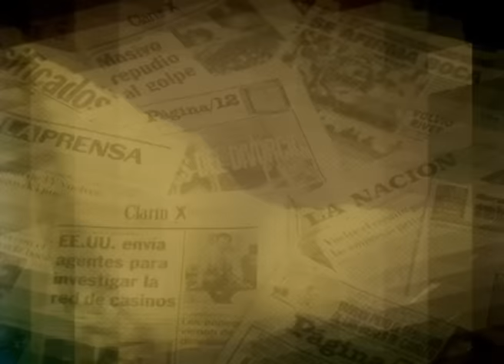EDITADO 678 26 10